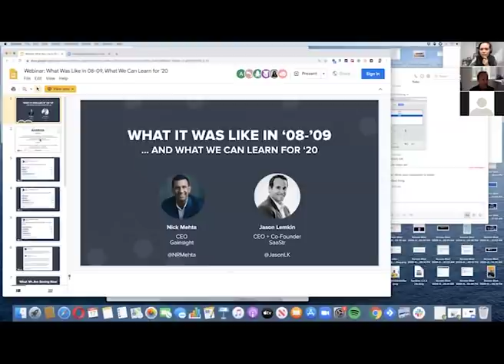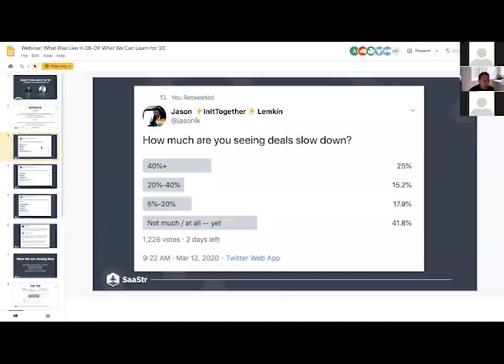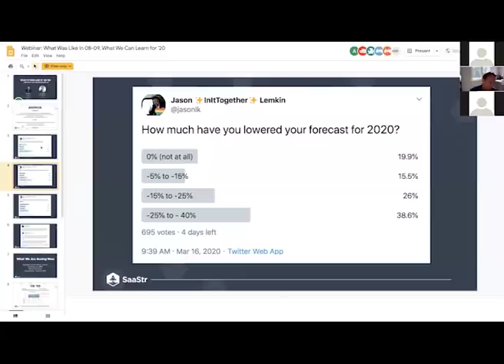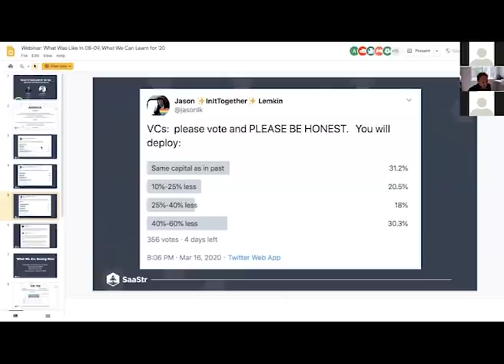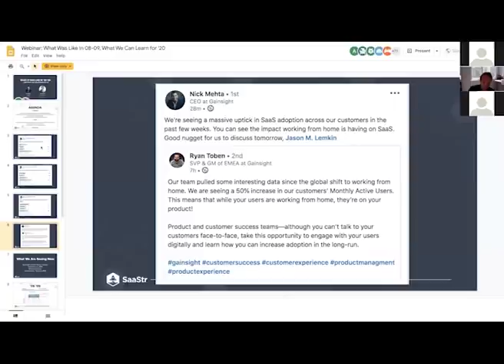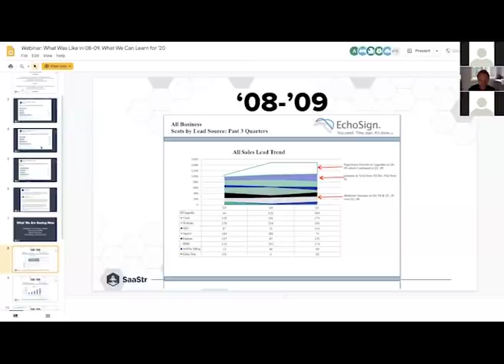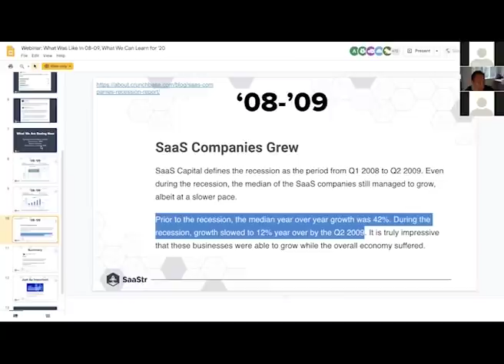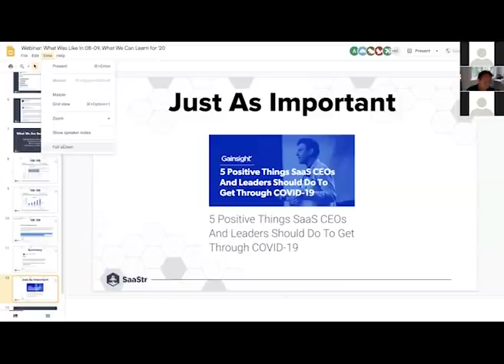Webinar: What It Was Like in '08-'09. And We Can Learn for '20.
We’re obviously in a very unique situation today. The pace at which Corona is impacting us all right now is so fast, it’s hard to keep up. Even just in the past 2 weeks, SaaStrAnnual.com has gone from what we thought was one of the safest events out there to … rescheduled for September.

Today is different from other times but in SaaS, it will probably be like ’08-’09 downturn — just faster.

Join Jason Lemkin, CEO and Founder of SaaStr, and Nick Mehta, CEO of Gainsight, as they take a look back at what happened to them as a SaaS vendor in ’08-’09, and what learnings you can leverage.